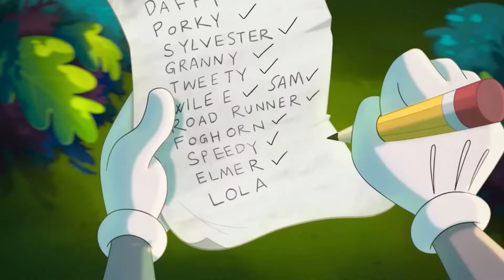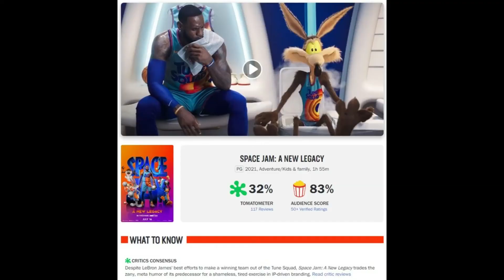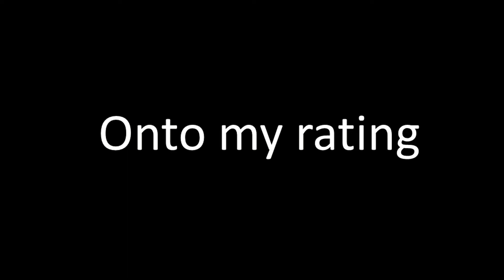Isaac Reviews 2021: Space Jam: A New Legacy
Time to welcome myself to the jam!